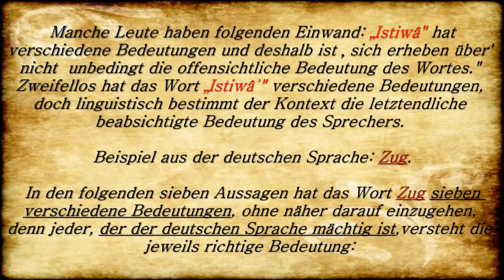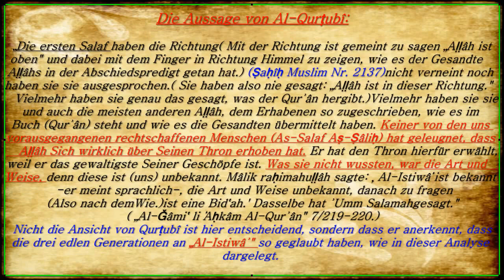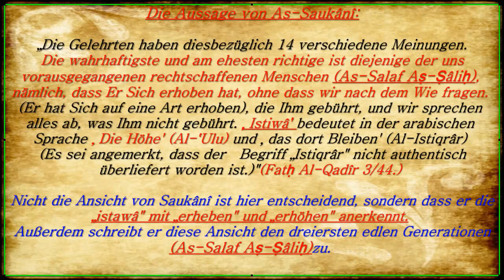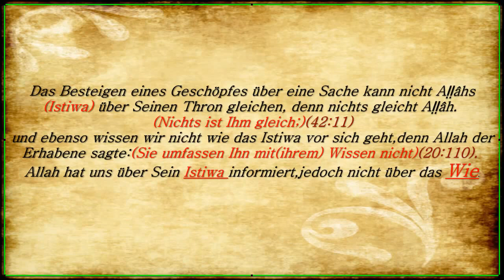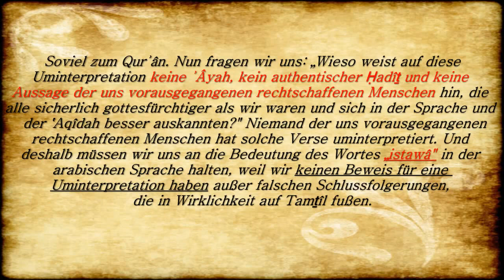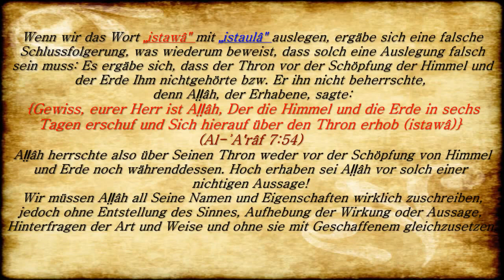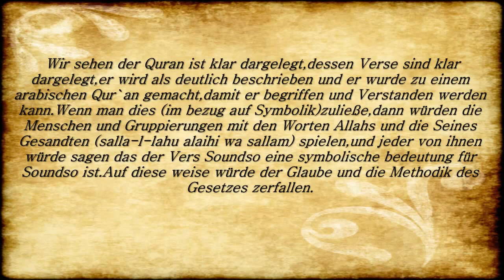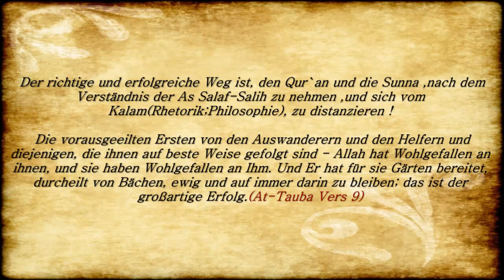Der Allerbarmer hat Sich über den Thron erhoben(istiwa ala)